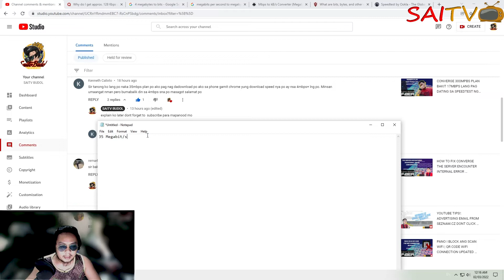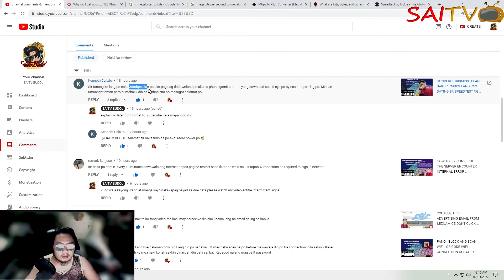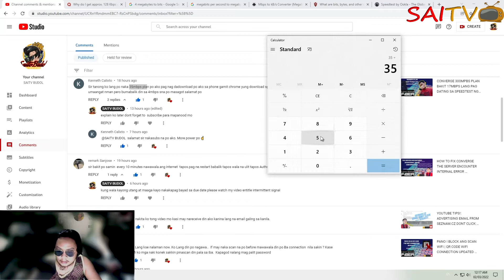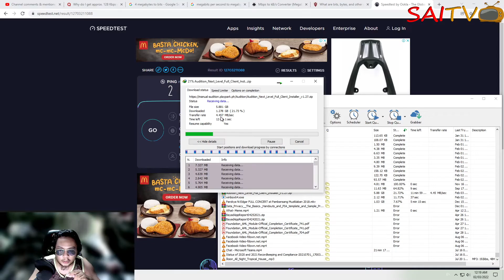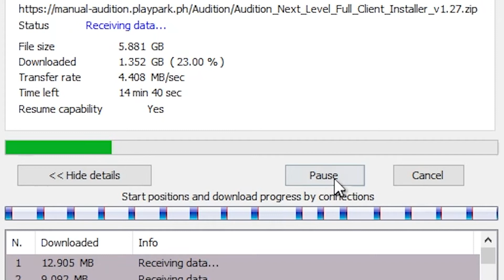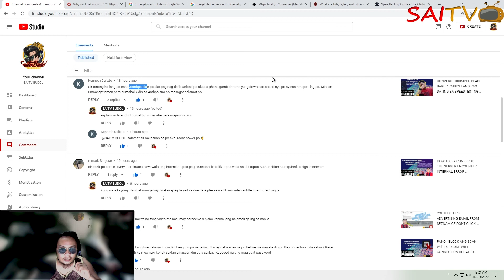PAANO MALALAMAN ANG TUNAY NA DOWNLOADING SPEED SCAM REVEAL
14 GB??GANO KAYA KATAGAL IDOWNLOAD NICONVERGE?